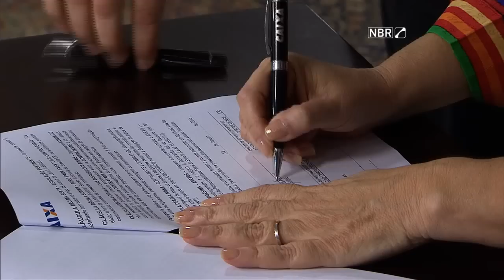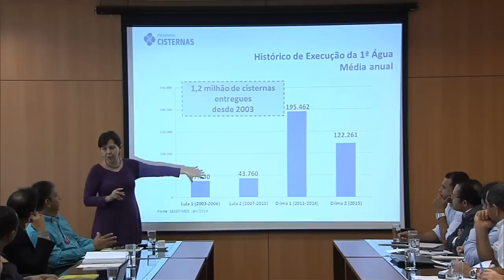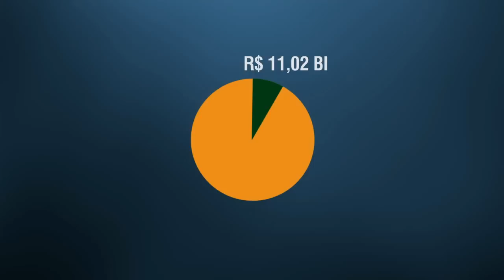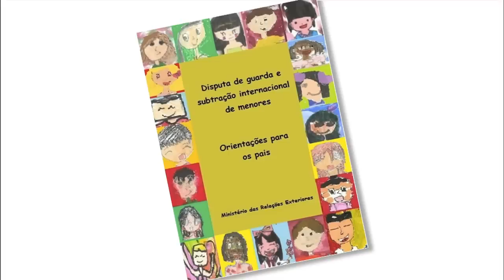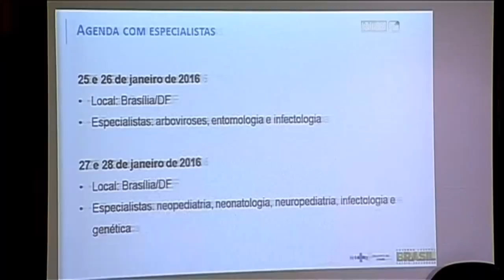NOTICIAS DA SEMANA - 23 de janeiro